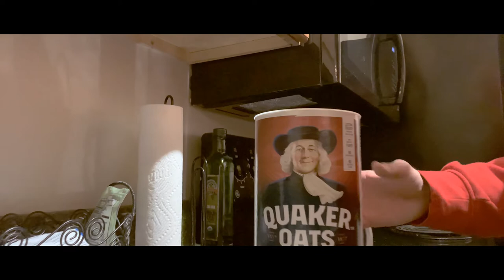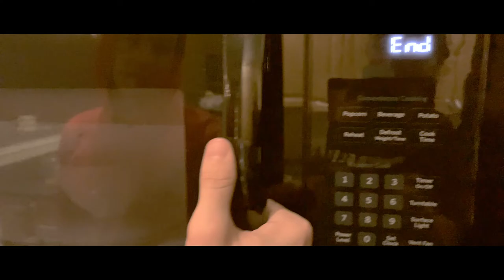Oatmeal & Toast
Late night snacks.